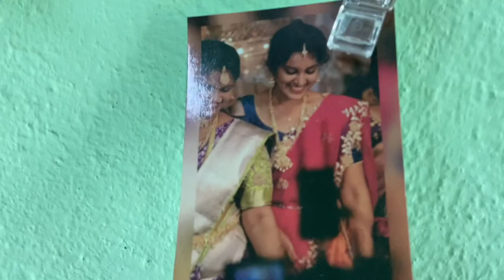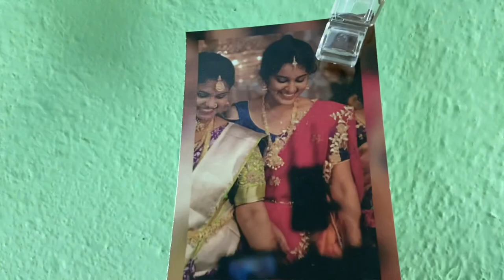Guntur vlog || best price shopping || medical college hostel tour || weekend vibes|| episode-42